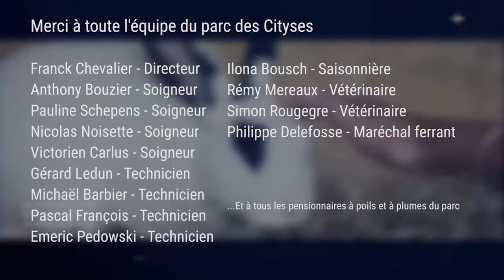Un été aux cytises : EPISODE 9